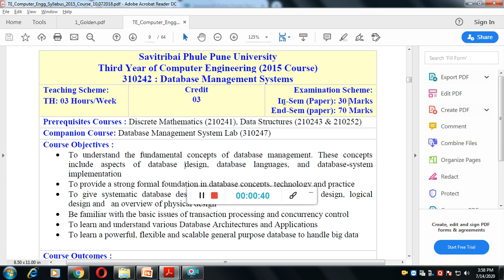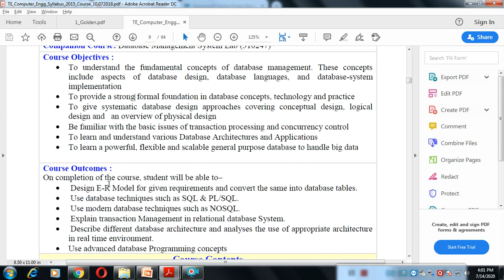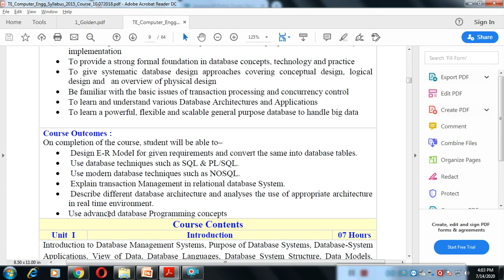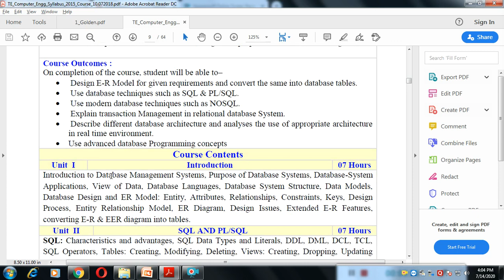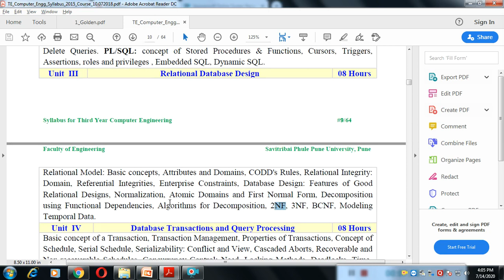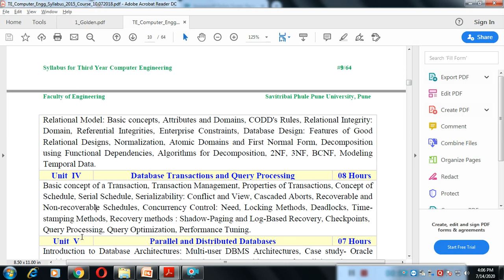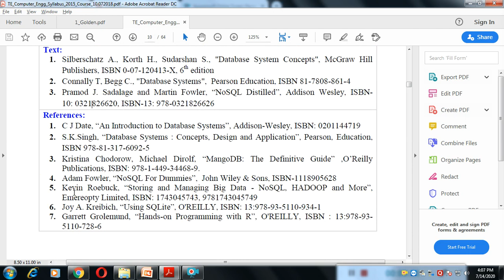Introduction of DBMS Syllabus Pune University (TE 2015 Course)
Overview of DBMS Syllabus Pune University (TE 2015 Course)